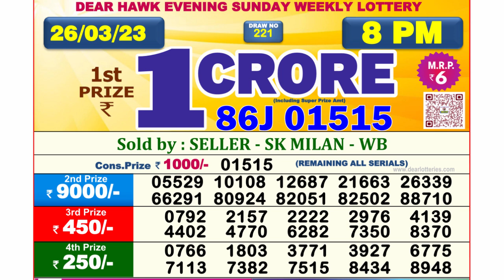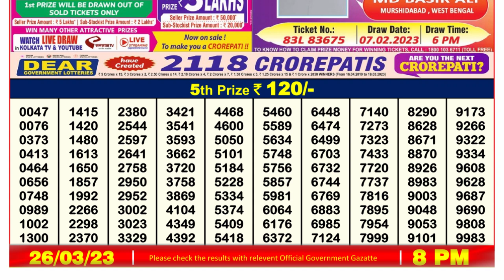🔴 Lottery Sambad Live 08:00pm 26/03/2023 Evening Nagaland State Dear Lottery Result Pdf Download